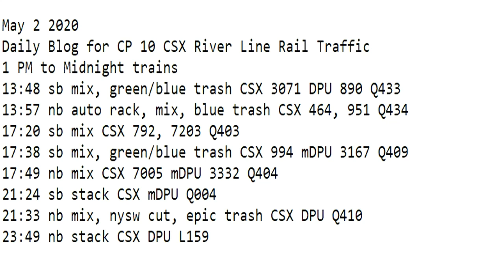May 2 2020 Trains 1 PM to Midnight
1 PM to Midnight trains
13:48 sb mix, green/blue trash CSX 3071 DPU 890 Q433
13:57 nb auto rack, mix, blue trash CSX 464, 951 Q434
17:20 sb mix CSX 792, 7203 Q403
17:38 sb mix, green/blue trash CSX 994 mDPU 3167 Q409
17:49 nb mix CSX 7005 mDPU 3332 Q404
21:24 sb stack CSX mDPU Q004
21:33 nb mix, nysw cut, epic trash CSX DPU Q410
23:49 nb stack CSX DPU L159